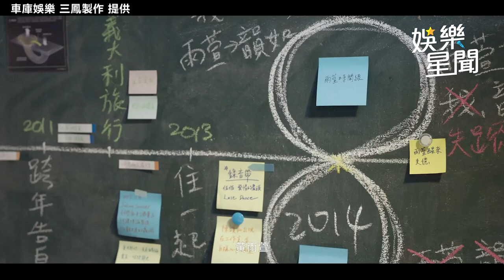電影版《想見你》即將上映！許光漢甜吻柯佳嬿 75秒預告「4人同時現身」資訊量爆棚｜@star_setn